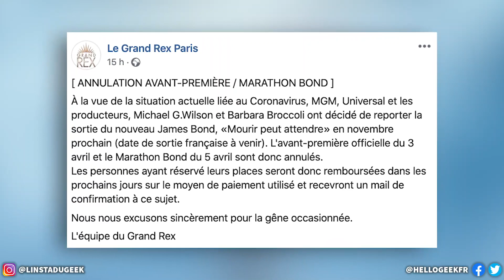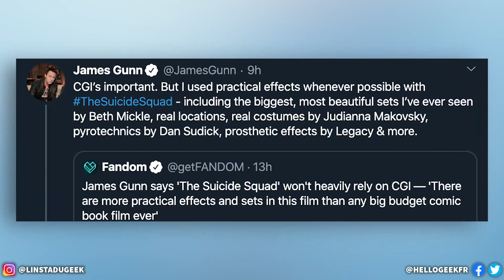Sortie de James Bond 25 repoussée, à qui le tour ? Effets spéciaux Marvel Eternals & tournage Loki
Les actualités Cinéma et Séries du 5 mars 2020 ! #428 Au programme ? Universal repousse la sortie de James Bond 25 de 6 mois (explications), qui sera le prochain ? Black Widow ? Réalisateur de Hocus Pocus 2 pour Disney Plus. Dates diffusion The 100 (saison 7), In The Dark (saison 2), Stargirl ! Trailer Saison 2 Kingdom ! Trailer Partie 4 Casa de Papel ! Netflix commande une saison 2 de Ragnarok ! Chris Evans dans le prochain film de Scott Derrickson sur le triangle des Bermudes ! Netflix et Apple ne seront pas présents aux SXSW ! Kumail Nanjiani parle des effets spéciaux de Marvel Eternals (James Gunn pour The Suicide Squad) ! Images tournage Loki ! Jeremy Renner se prépare pour série Hawkeye !

Un mois d'essai gratuit à Amazon Prime vous intéresse (Prime Video, Twitch Prime, etc...) ? (ça soutient également la chaîne) ❤️ Vous souhaitez soutenir la chaîne GRATUITEMENT ?

❌Pas d'insultes